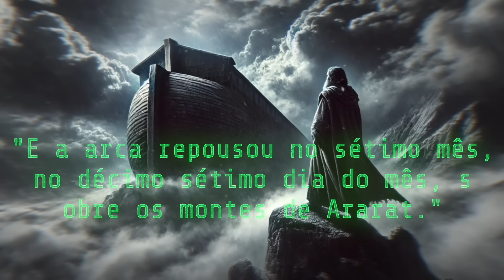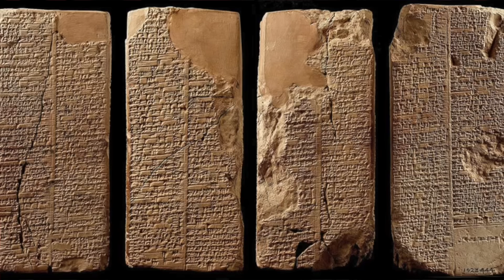Artefato 1000 vezes mais poderoso que a ARCA DA ALIANÇA é encontrado na Turquia - Conexões COM NOÉ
Link da Lojinha da Amazon